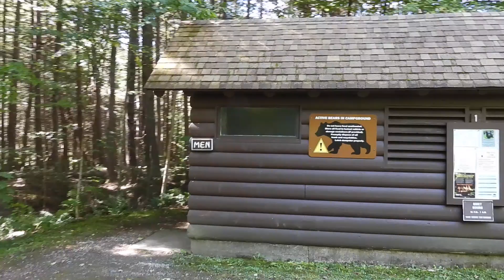Coolidge State Park | Lean-to Loop Upper Restrooms | Sept 2022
The smaller log cabin restrooms up the hill above the main restrooms and showers on the Lean-to Loop at Coolidge State Park in Plymouth, Vermont.